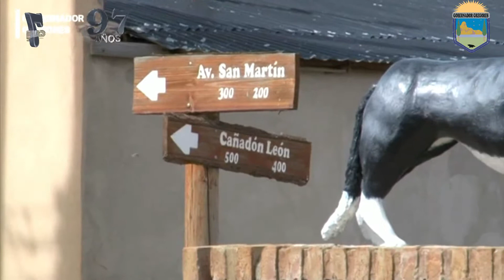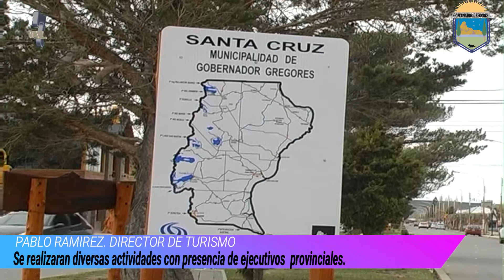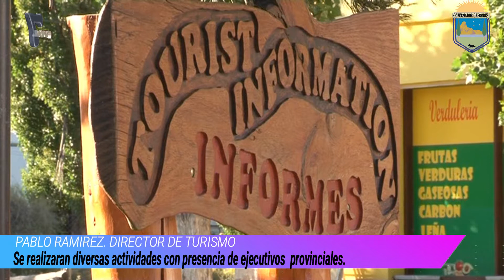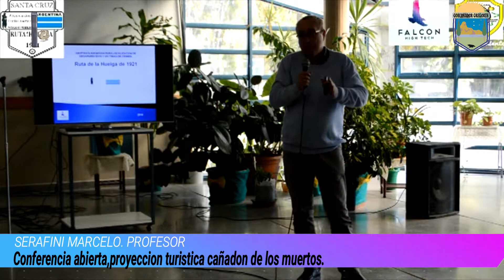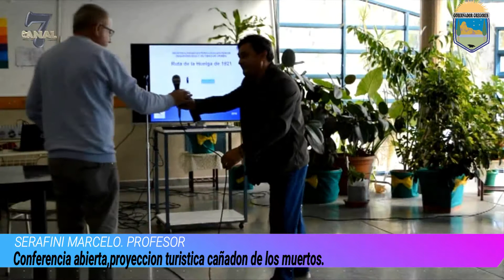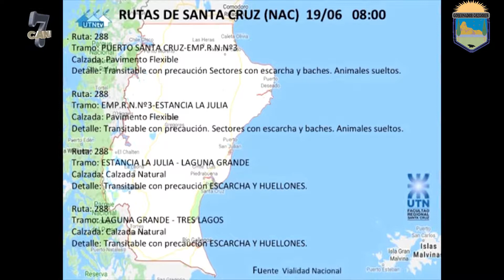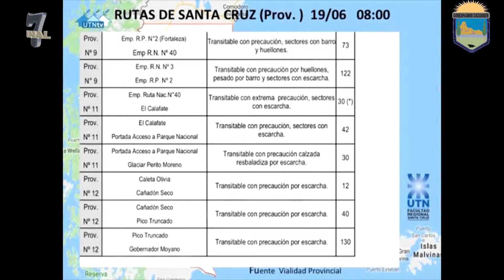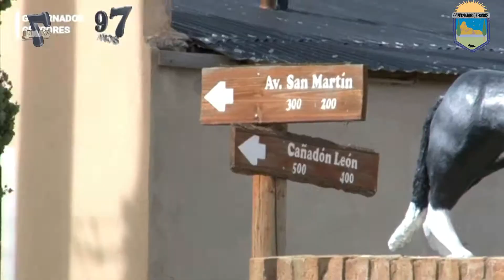NOTICIAS 7 19/06/19 CANAL 7 GOBERNADOR GREGORES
CONDUCCIÓN: ALEJANDRA BARRENECHEA
             NOTAS: PABLO  RAMIREZ DIR. TURISMO. ACTIVIDADES CON PRESENCIA DE EJECUTIVOS PROVINCIALES.
                           : SERAFINI MARCELO PROFESOR CONFERENCIA ABIERTA , PROYECCIÓN TURÍSTICA CAÑADON DE LOS MUERTOS .
                           : PROMESA A LA BANDERA , ALUMNOS DE 4° GRADO ESCUELA N°18